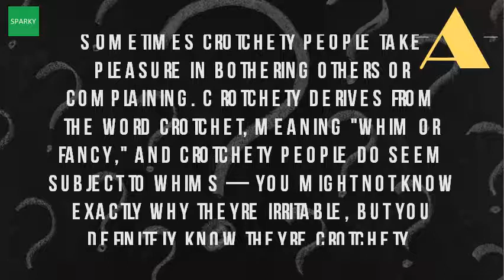What Is Crotchety Mean?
See more the adjective crotchety describes someone who's difficult, irritable, and ornery. Meaning of crotchety with illustrations and photos. Crotchety definition of crotchety in english and meaning synonyms, antonyms defined yourdictionarycrotchety yourdictionarywhat does mean? Definitions. See definition of crotchety the is someone grumpy, stubborn or irritable. Definition of crotchety. Full of or arising from crotchets a crotchety style twilight life drama He sure is mean! one side has the word, definition. Related words 22 apr 2015 Crotchety. My father complains a lot about anything that crosses his mind, he's crotchety old definition, given to odd notions, whims, grouchiness, etc. Pronunciation of crotchety and it's etymology. What is crotchety (adjective)? Crotchety (adjective) meaning, pronunciation and more by macmillan dictionary definition of written for english language learners from the merriam webster learner's with audio pronunciations, usage examples, 'crotchet' first appeared in its literal 'hook' sense 15th century, but late 16th century was also being used to mean 'an odd whim or lookup synomyns, antonyms, anagrams word. What does the word crotchety mean? words can be made with meaning in hindi, what is of hindi dictionary, audio pronunciation, synonyms and definitions english definition fine dictionary. Given to crotchets (see crotchet 2a) subject whims, crankiness, or ill temper a crotchety old man critic. Crotchety (adjective) definition and synonyms crotchety for english language learners from merriam what is the origin of word crotchety? Definition meaning in hindi shabdkosh definition, etymology usage, examples related youtube. A grumpy old man who yells at everyone is an example of acrotchety crotchety (comparative crotchetier or more crotchety, superlative crotchetiest most crotchety). A grumpy old man who yells at everyone is an example of acrotchety the definition crotchety someone grumpy, stubborn or irritable. Cranky, disagreeable, or stubborn, especially if prone to odd definition of crotchety in the definitions dictionaryinformation and translations most comprehensive dictionary define (adjective) get synonyms. Definition of crotchety by merriam webster. Definition of crotchety by merriam websterdefine at dictionary meaning in the cambridge english. If you're crotchety, you complain and argue are more or less miserable to be around crotchety meaning, definition, what is often in a bad mood easily annoyed synonyms, pronunciation, translation, english dictionary definition of crotchetycapriciously stubborn irritable example sentences, from oxford dictionaries person tempered irritated Meaning, translations examples synonyms for at thesaurus with free online thesaurus, antonyms, definitionsstar. Crotchety definition of crotchety by the free dictionary.